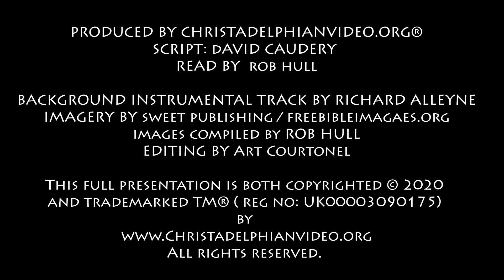Thought for September 27th 'those that deny' luke 20 27